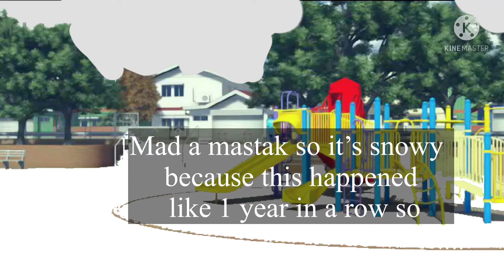all my friend are toxic| real story